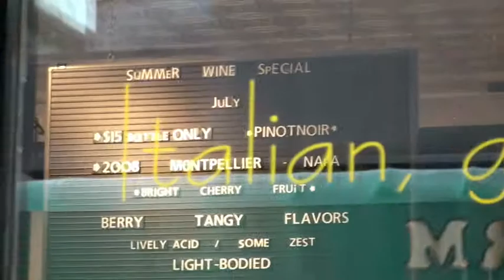Katie in New York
Katie's 9th birthday, going to NYC to the American Girl Doll store, etc